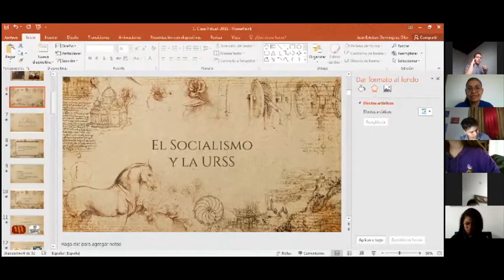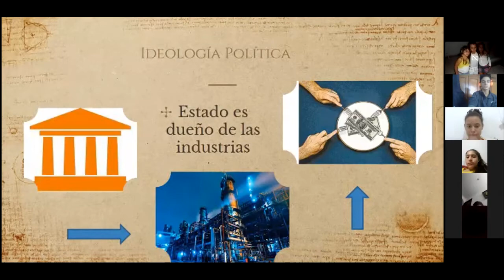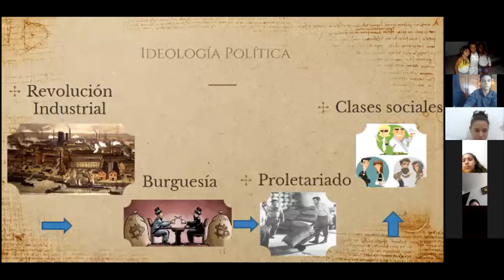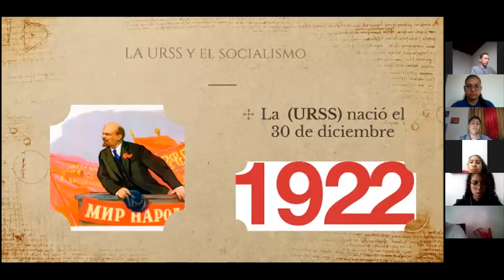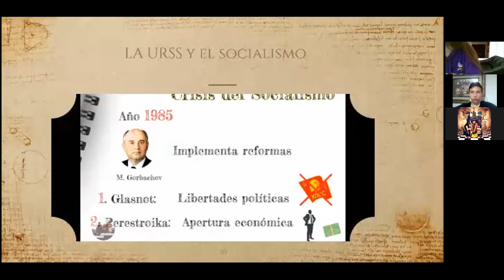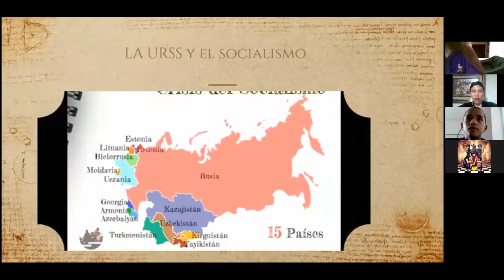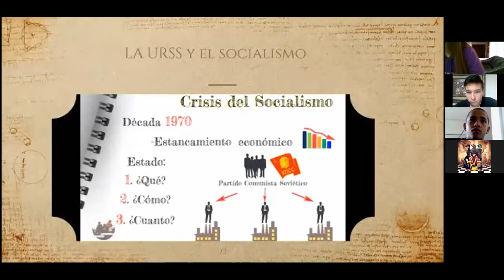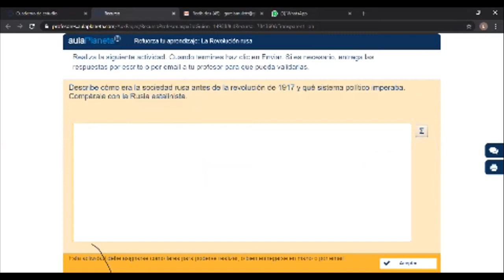Clase de sociales grado 9, 20-04-20 - Clases virtuales CADS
Clase de sociales para el grado 9
Profesora Lilia García
20 de abril del 2020